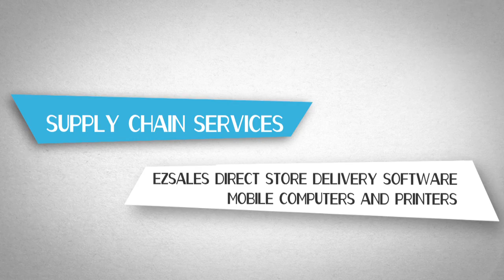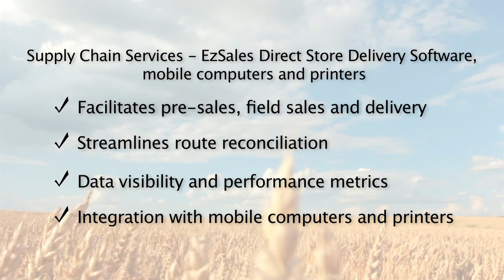Product Spotlight - Supply Chain Services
In the latest video for July, we go behind the scenes at Supply Chain Services, which offers automation and improvements for the field sales and delivery processes of commercial bakeries. Find out more about the company's EzSales direct store delivery software, mobile computers and Zebra mobile printers.